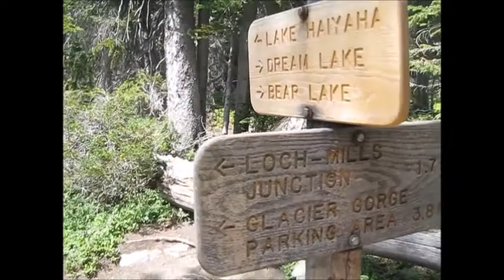Hike to Lake Haiyaha RMNP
Some footage of my hike to Lake Haiyaha in Rocky Mountain National Park. It was originally supposed to be a long 12 mile loops around to Andrews Glacier but I took a wrong turn at the beginning and ended up here! Which is fine because it was awesome. Andrews Glacier will still be there next time :). Enjoy.